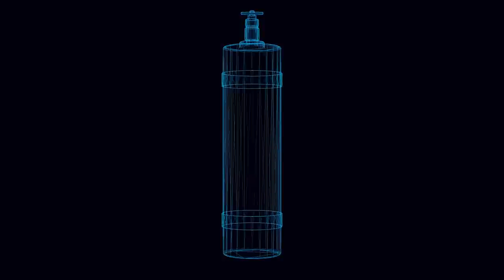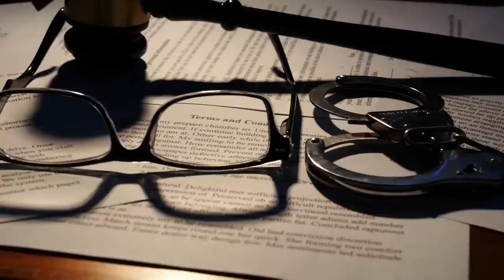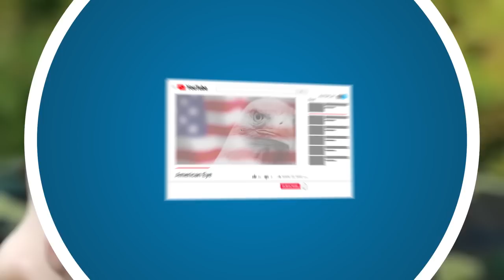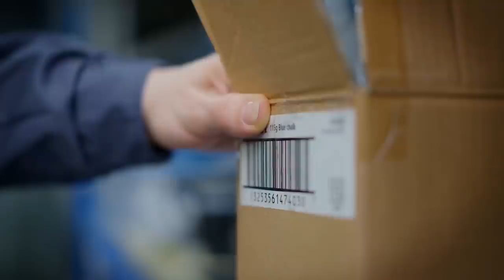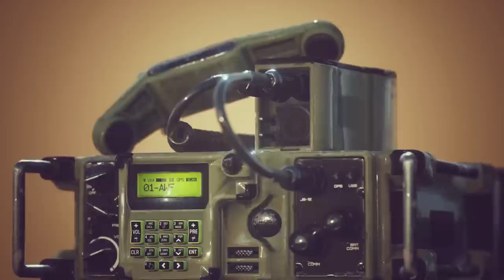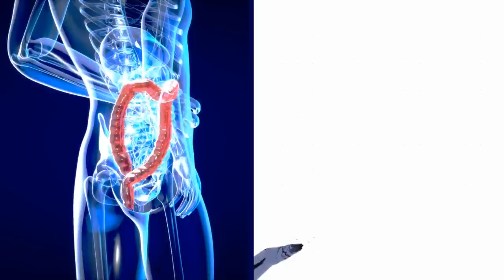MYSTERIOUS Discoveries From World War Two!